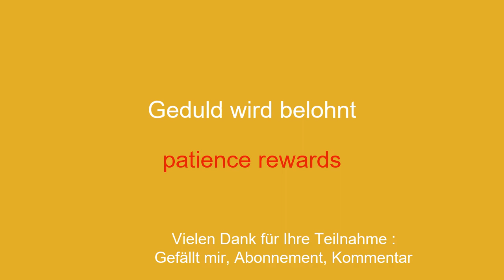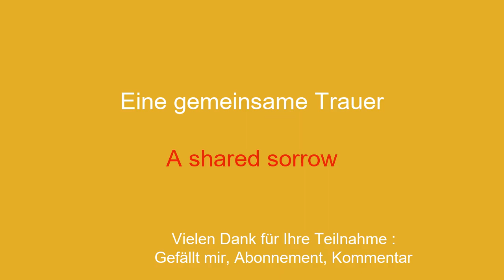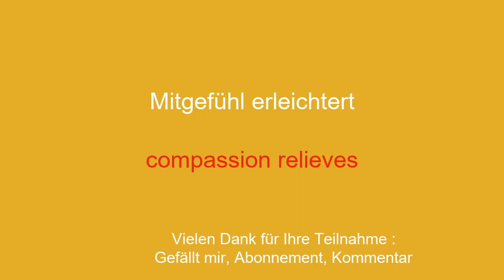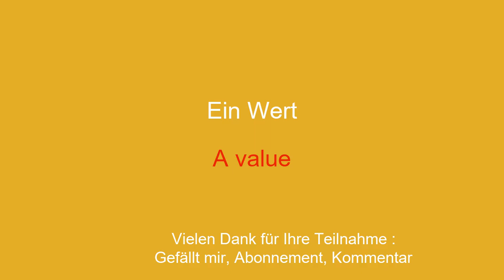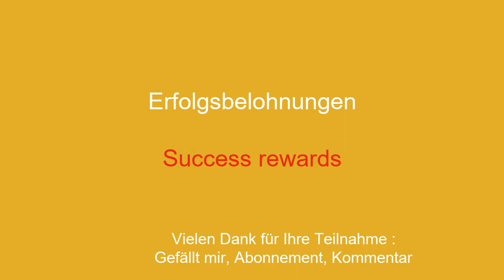10 Minuten, um Englisch zu lernen: Weisheit – Freundlichkeit